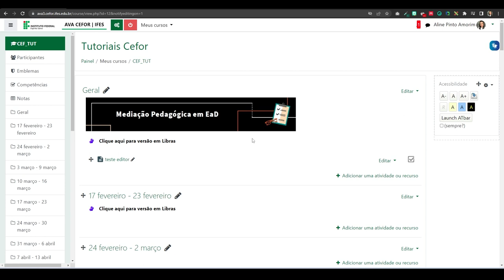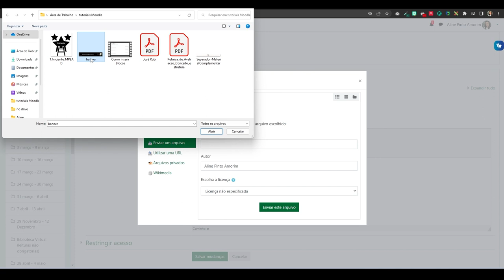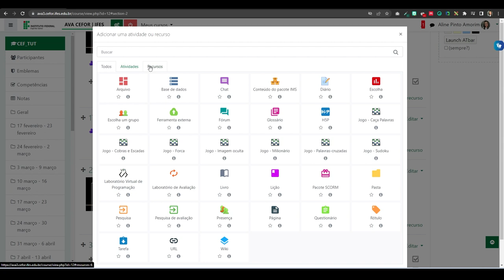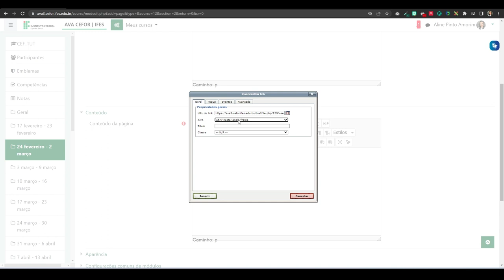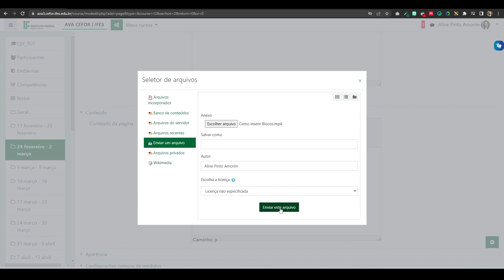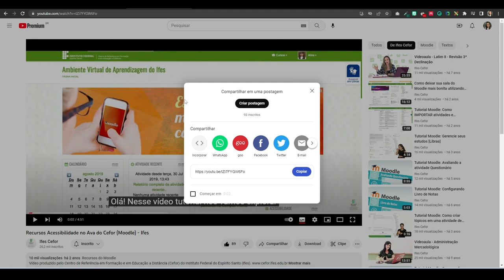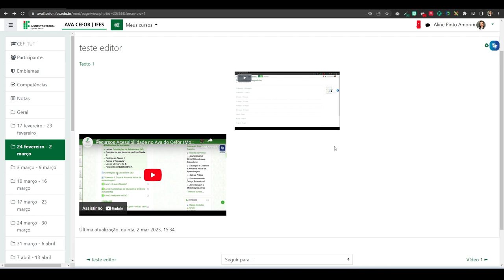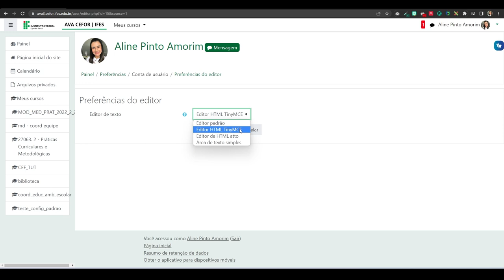Como utilizar o editor de texto no Moodle (Moodle 3.9)